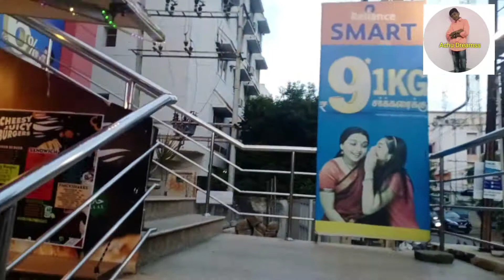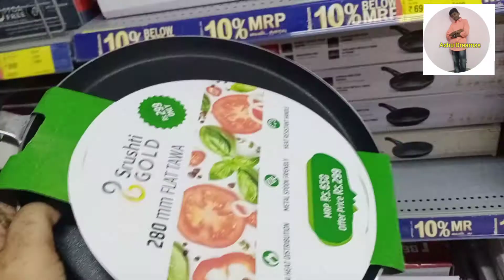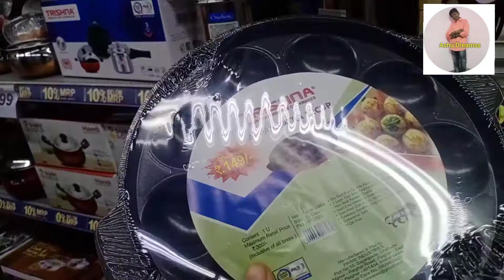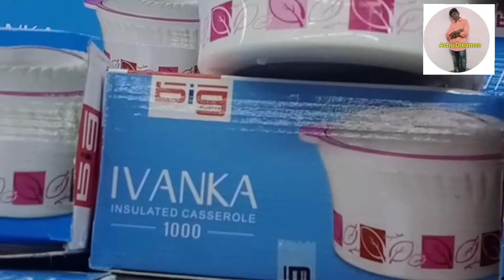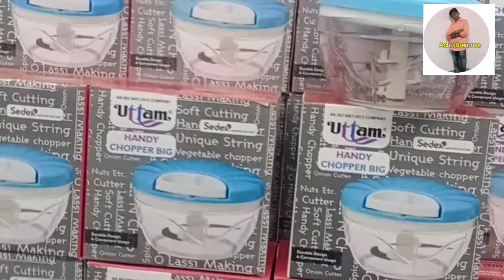Trichy Mangalam Tower Reliance Shopping Mall/Shopping Haul/Part 2/Reliance Shopping Vlog#AchuDreamss